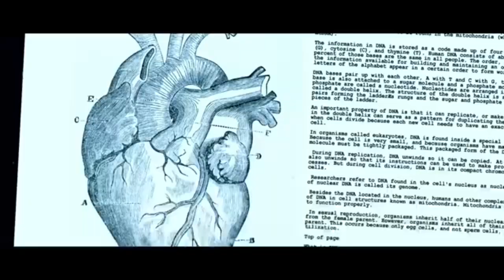Shed 17 and Project G-1: Lost music vid